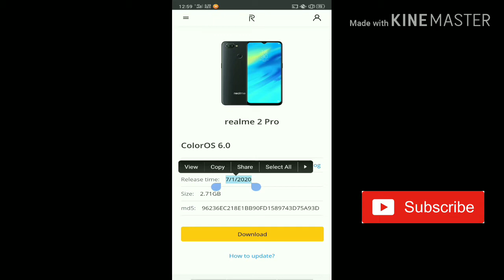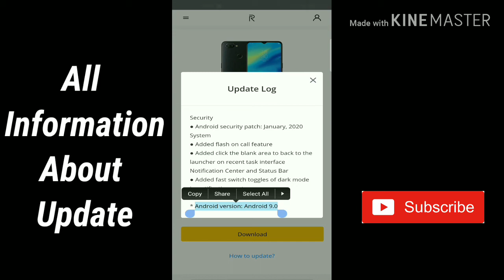ColorOs 6 New update On Realme 2 Pro | Realme 2 Pro January Update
ColorOs 6 New uodare Realme 2 Pro ma ayagaya hai. aj iss video ma batt koranga Realme 2 pro ka January update k bara ma